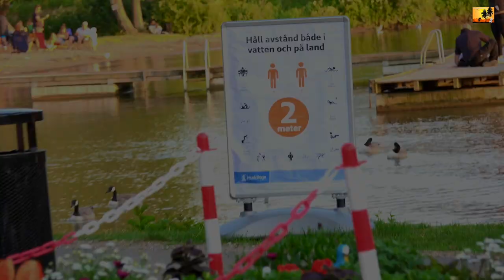VÅRBYBADET - SOMMAR 2020 - BLOMMOR OCH FÅGLAR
Välkommen till Vårbybadet "SOMMAR 2020 - BLOMMOR OCH FÅGLAR" ❤️😀